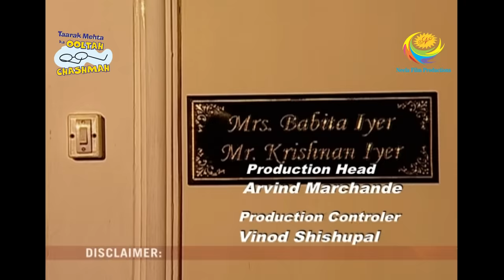Taarak Mehta Ka Ooltah Chashmah - Episode 1063 - Full Episode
Episode 1063:
Iyer's laptop needs urgent repair and he seeks help from Jethalal. Meanwhile, Jethalal learns that a cheque issued in his name has bounced. What and find out what happens next.